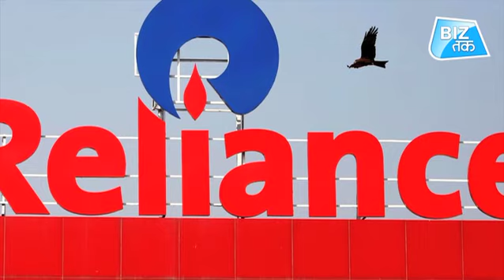किराना क्रांति लाएंगे मुकेश अंबानी| Biz Tak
किराना स्टोर को ई-कॉमर्स प्लेटफार्म से जोड़ने के लिए रिलायंस जल्द ही इन स्टोर में प्वाइंट टू सेल (पीओएस) मशीन या कार्ड स्वाइप मशीन लगाने का काम शुरू करने जा रही है। यह शुरुआत गुजरात से होने जा रही है। फिलहाल 30 लाख किराना स्टोर में पीओएस जोड़ने के लिए सर्वे का काम किया गया है।